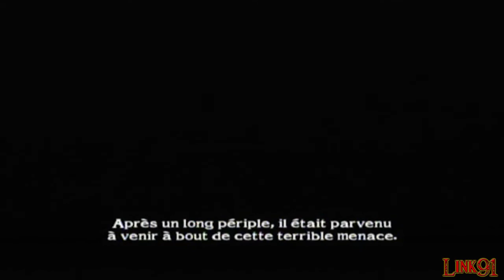Vidéo Détente #4 - Soul Calibur II [Spéciale 300 abonnés]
Yo ! Voici la vidéo spéciale 300 abonnées et se sera avec le jeu Soul Calibur II, tout est dit dans la vidéo, donc voilà. Enjoy !

♦ [Edit] Les votes se sont clos depuis le mercredi 24 octobre.